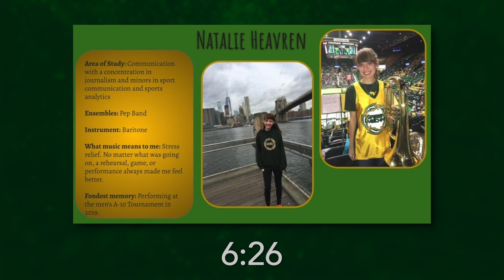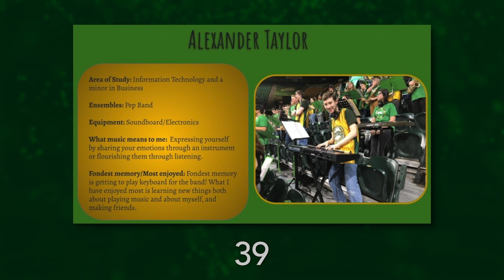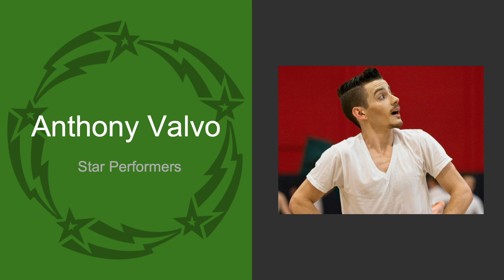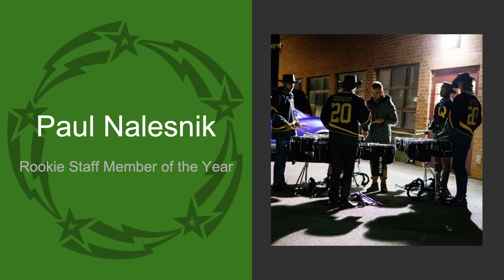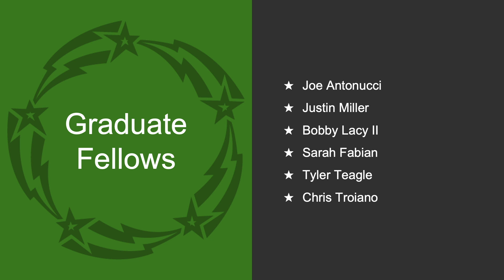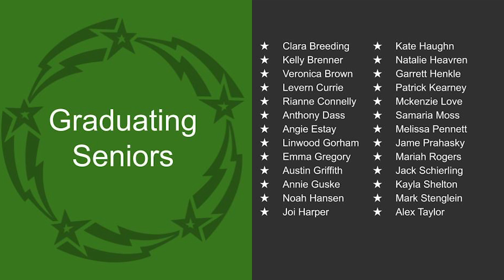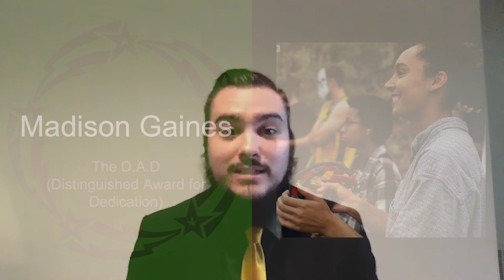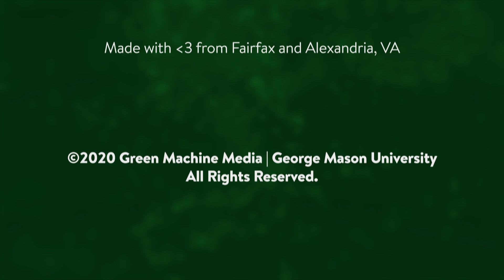Green Machine Ensembles Banquet 2020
A celebration of our 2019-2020 academic year! Featuring video highlights, performances, and awards from ensemble leaders, our annual Green Machine Ensembles Banquet is a celebration of the many students, members, faculty, and staff who make our programs possible.